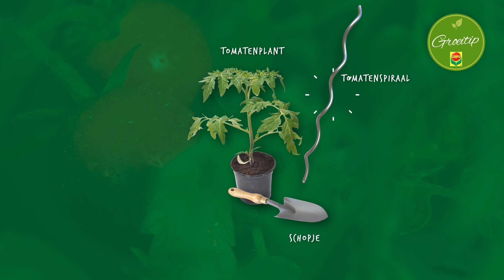Kweek je eigen tomaten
Wil je ook je eigen tomaten kweken? Bekijk dan zeker onze video. Wij tonen je stap voor stap hoe je sappige en smaakvolle tomaten kan kweken.

Meer informatie over de standplaats, het aanplanten, het begieten en het bemesten van tomaten vind je hier :